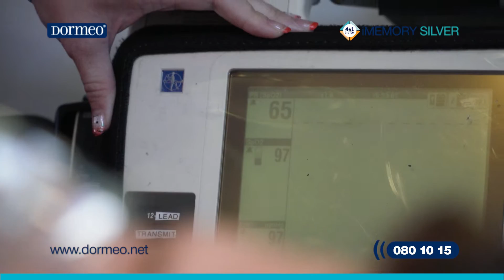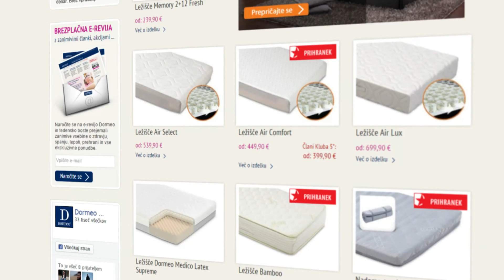Ob nakupu ležišča Dormeo vam podarimo DARILO - dvojno odejo Perfect Sleep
Na ležiščih Dormeo se srečni zbudijo tudi ljudje z najbolj zahtevnimi poklici. Tokrat vam ob nakupu ležišča podarimo DARILO - dvojno odejo Perfect Sleep v vrednosti 90€. Več
Ponudba velja do 8.1.2017.